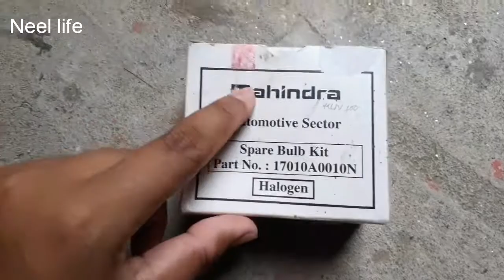How to change car headlight bulb (in assames).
I'm just try to share my knowladge.

visite our chanale..   thanks